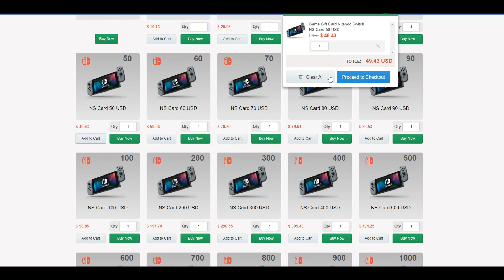PAINTED EXOTICS & BLACK MARKET BACK TO BACK! | Opening NEW Golden Lanterns in Rocket League!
We're back today with another GOLDEN CRATE OPENING and the luck was FINALLY insane!